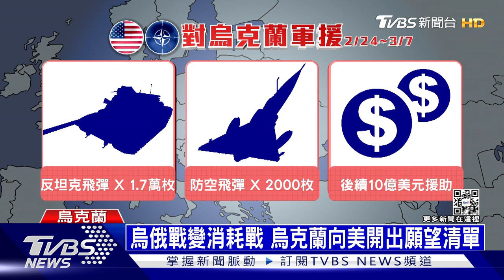美空軍一號直飛邊界 拜登:該把俄羅斯踢出G20｜十點不一樣20220325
烏俄戰爭今天剛好滿一個月，晚間最新消息，美國總統拜登已經飛抵波蘭跟烏克蘭邊界，明天在會見難民後，將發表重要談話。烏俄戰爭，已經演變成一場 消耗戰，烏克蘭再向美國開出願望清單，希望西方，每天提供各500枚的標槍和刺針飛彈。拜登今天還說，打算把俄羅斯踢出G20，澳洲立刻附和，說不願和「戰爭犯」坐在一塊。